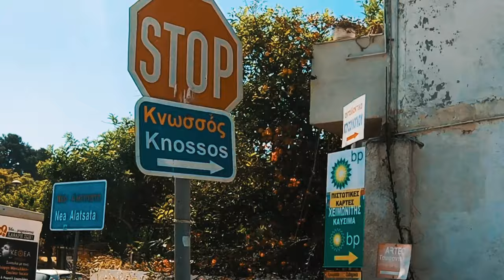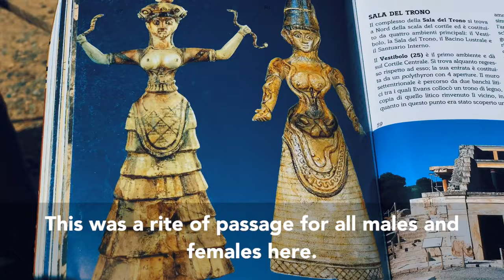The Minoan 6,000 year old empire | Chania, Crete | Greece Travel Vlog | Episode 6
Hi, I’m Dustin. Lawyer by day. Traveler by week. I love to travel and share my travel experiences.  I’ve been all around the world.

Video Camera:
I shoot everything on my iPhone. I used to use iPhone 6s. Now, I use iPhone X/Xs 4k mode (once you go 4k, can't go back). Get the highest storage possible. If you're a true minimalist travel blogger, you'll need it

Videos Editing:
I edit all my vides on my phone. A lot easier than transferring to my computer:

I used to use Splice on the iPhone (free, but only does 1080 resolution).

Drone:
DJI Mavic Air - Best Travel drone hands down!
Get the Fly More Combo (mostly for the batteries. It's cheaper to get the batters with the combo, than to buy them separately)

Love this case too for the Mavic Air. I take it on all my travels:

File Transfer:
I love SendAnywhere. It's like a AirDrop, but it actually works 100% of the time and you can send multiple GB sized files